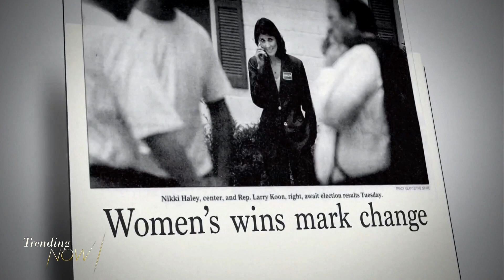Nikki Haley announces 2024 U.S. presidential bid for Republican nomination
Nikki Haley, the former South Carolina governor and United Nations ambassador, announced her candidacy for president on Tuesday. She becomes the first major challenger to former President Donald Trump for the 2024 Republican nomination.